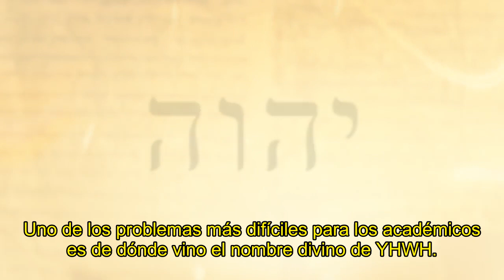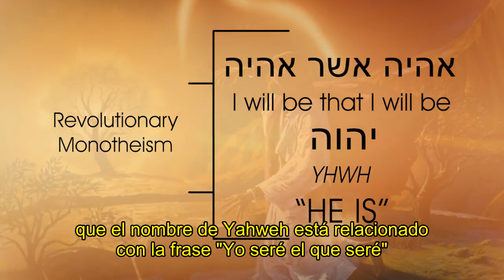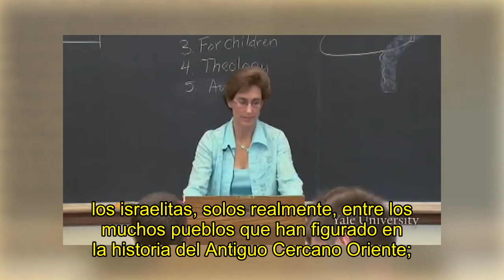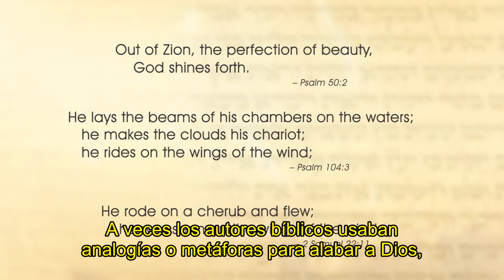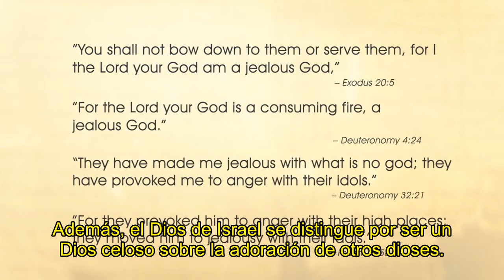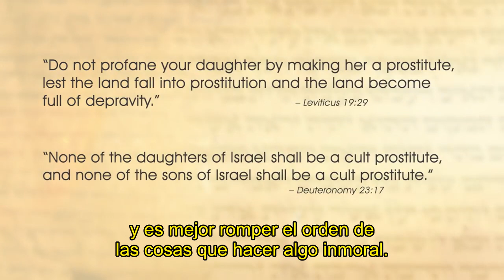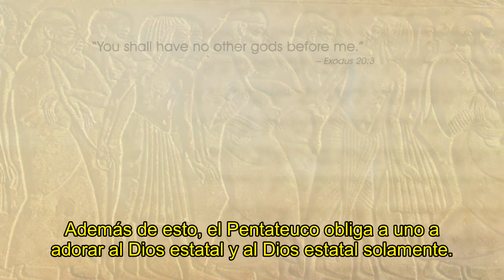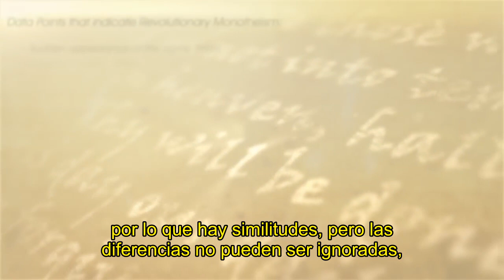El Monoteismo Revolucionario de Israel